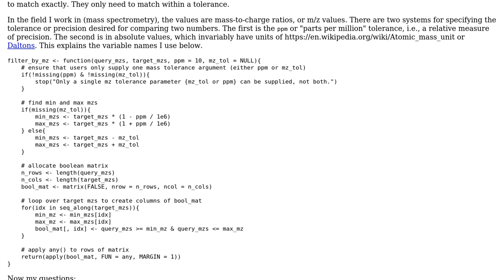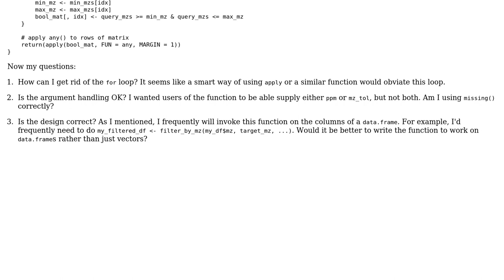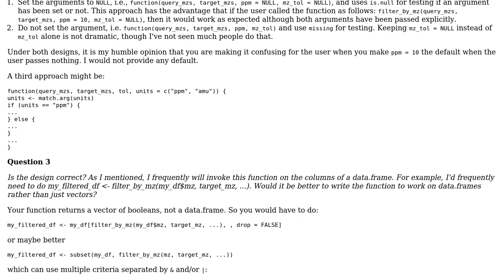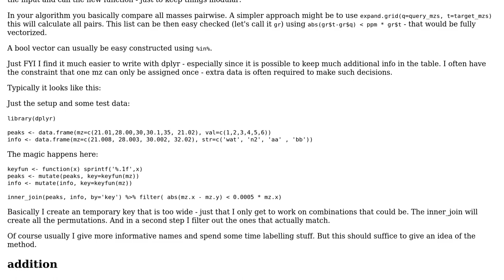Code Review: Filtering numeric vectors by proximity to any elements of another vector in R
With thanks & praise to God, and with thanks to the many people who have made this project possible! | Content (except music & images) licensed under CC BY-SA | Music | Images & others | With thanks to user flodel user Curt F. user bdecaf and the Stack Exchange Network Trademarks are property of their respective owners. You are responsible for your own actions.